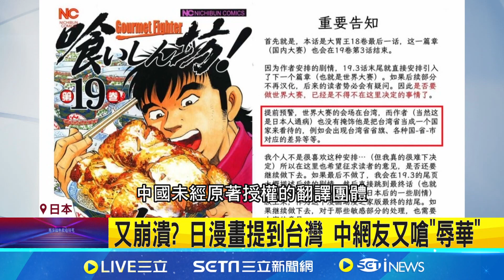又崩潰? 日漫畫提到台灣 中網友又嗆"辱華" 中港藝術家全都受限! "辱華"定義千變萬化? │記者 鄧崴│【國際局勢】20240624│三立iNEWS